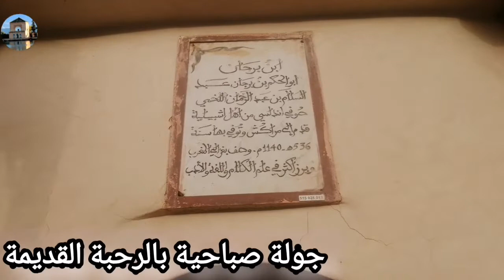جولة صباحية بالرحبة القديمة